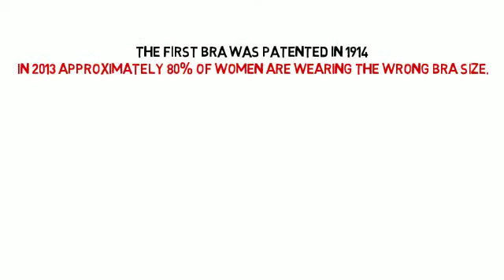Cosmetic Surgery: Tampa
Facts on cosmetic surgery.